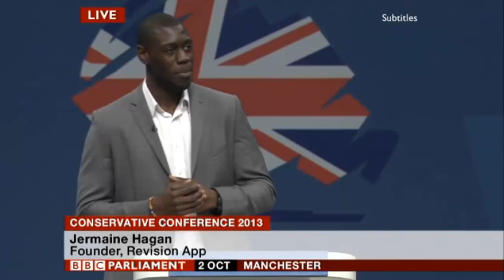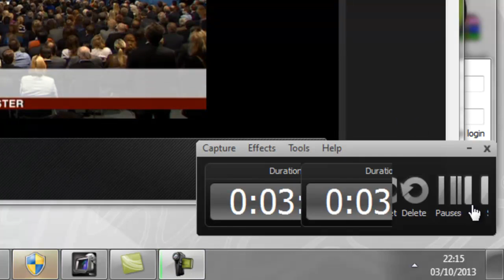Jermaine Hagan Prime Minister Speech - Conservative Party Conference: Revision App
Jermaine Hagan Prime Minister Speech - Conservative Party Conference: Get Revision App